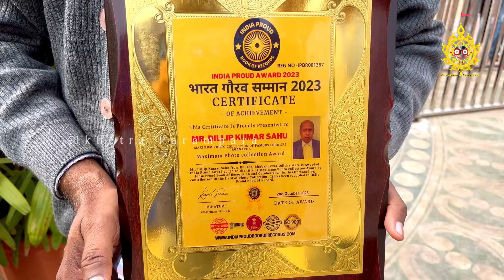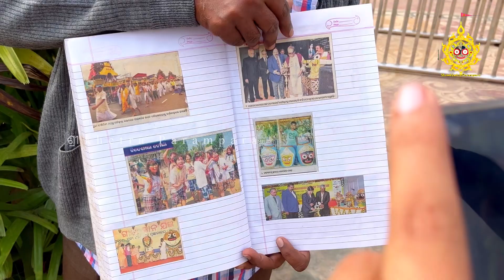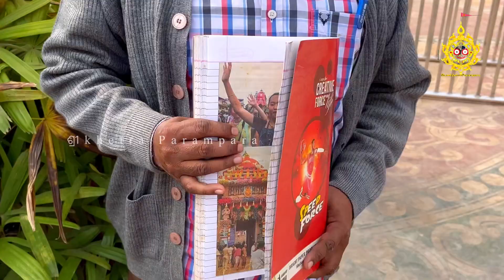Mahaprabhu Devotee Awarded as India Proud Award | Jay Jagannath 🙏🙏